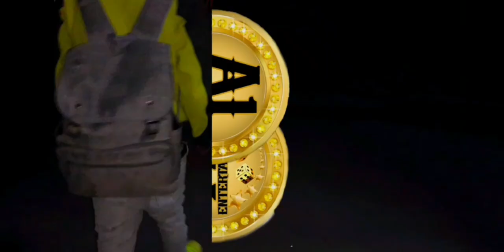Ace1 Ft. Jay Jay - Ready fi War [ official video]